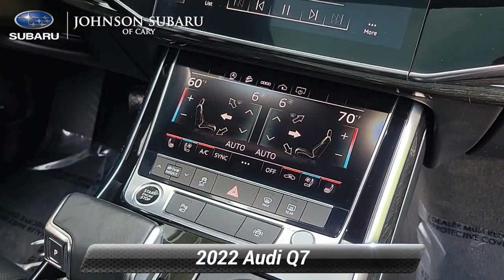Used 2022 Audi Q7 Premium Plus, Cary, NC SB62812A